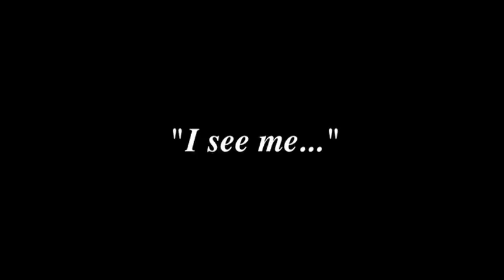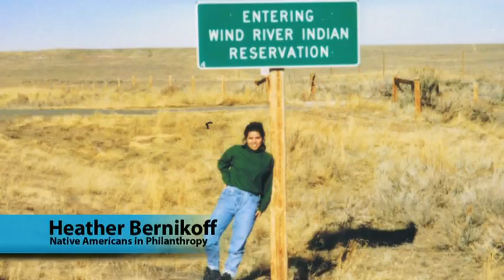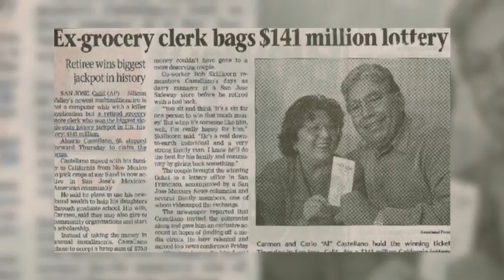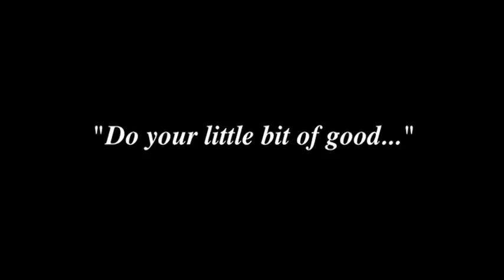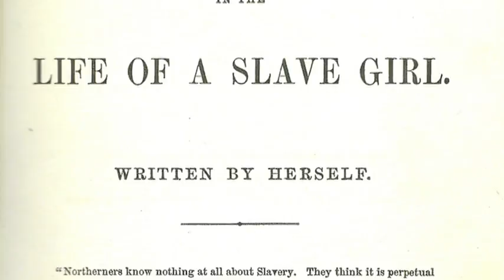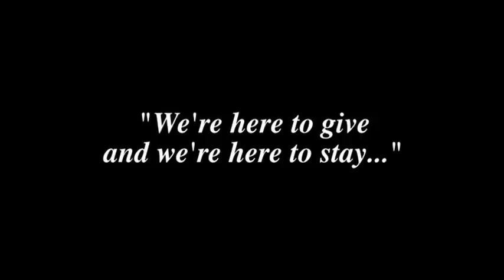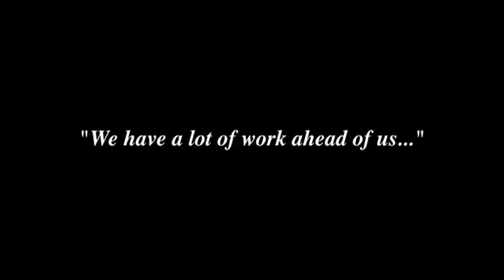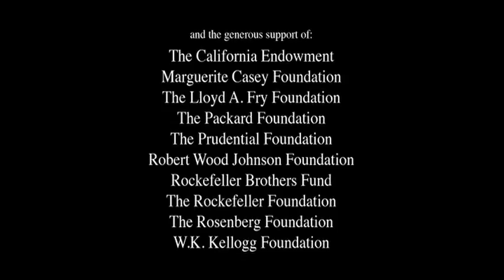I Am a Philanthropist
D5 represents many diverse voices committed to advancing diversity, equity, and inclusion in philanthropy. To highlight these inspiring individuals—and their values and commitments—D5 and the Rockefeller Philanthropy Advisors produced "I Am A Philanthropist."

The film highlights a broad spectrum of philanthropists, and is a testament to the impact of diverse donors funding diverse communities across the nation. Their personal stories help us as a field understand the value of diverse experiences and funding. Ana Valdez shares how her childhood in Mexico revealed a painful gap between the haves and have-nots, and how that experience motivated her to include diverse communities in her own giving, while Virgil Roberts says when he sees young people who don't know to go from where they are to where they should be, "I see me."

The original film features philanthropists from California and will continue to be updated with diverse philanthropists from other regions in the U.S.  It has been screened at a variety of conferences and convenings around the country, and is a catalyst for rich conversation about the importance of having diverse donors and experiences around the table to inform funding decisions.